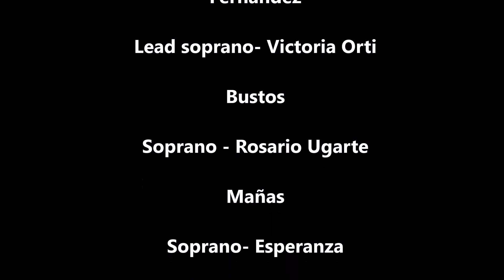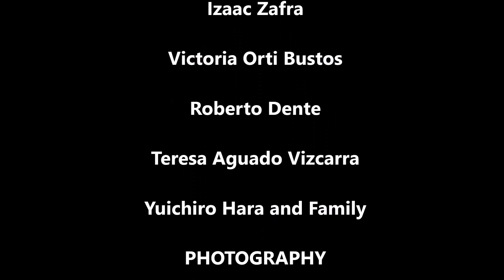Woman in Love, original cover in Japanese, trip to Tokyo and Miyazaki ウーマン・イン・ラブ/ バーブラ・ストライサンド/日本語で